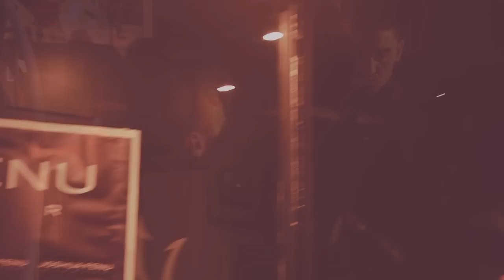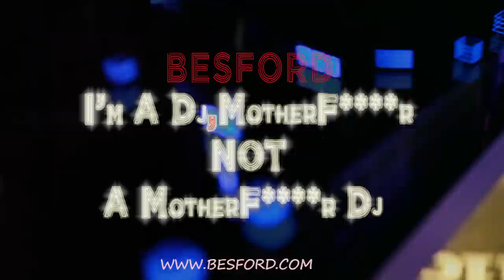BESFORD @ 11Clubroom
Info & Booking
▪️ +39 ‭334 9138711‬ / ph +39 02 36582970